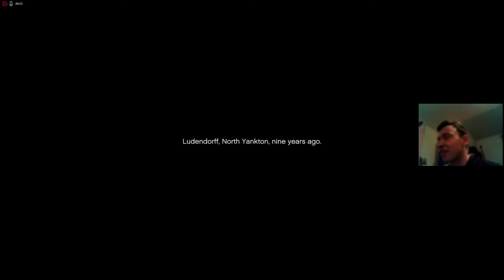Grand Theft Auto 5 Gameplay Walkthrough Part 1 Prologue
Development began soon after Grand Theft Auto IV's release and was shared between many of Rockstar's studios worldwide. The development team drew influence from many of their previous projects such as Red Dead Redemption and Max Payne 3, and designed the game around three lead protagonists to innovate on the core structure of its predecessors. Much of the development work constituted the open world's creation, and several team members conducted field research around California to capture footage for the design team. The game's soundtrack features an original score composed by a team of producers who collaborated over several years.

Extensively marketed and widely anticipated, the game broke industry sales records and became the fastest-selling entertainment product in history, earning US $800 million in its first day and US $1 billion in its first three days. It received widespread critical acclaim, with praise directed at its multiple protagonist design, open world, presentation and gameplay. It caused controversies related to its depiction of women and a mission featuring torture during a hostage interrogation. Considered one of seventh generation console gaming's most significant titles and among the best games ever made, it won year-end accolades including Game of the Year awards from several gaming publications. It has shipped over 75 million copies and is one of the best-selling video games of all time.
The open world was modelled on Southern California and Los Angeles,[40] and its design and in-game render constituted much of the game's early work.[41] Key members of the game world production team took field research trips throughout the region and documented their research with photo and video footage.[37] Google Maps projections of Los Angeles were used by the team to help design Los Santos' road networks.[42][43] To reflect and reproduce Los Angeles' demographic spread, the developers studied census data and watched documentaries about the city.[35] The team considered creating the open world the most technically demanding aspect of the game's production.[33]
A fundamental design goal from the outset was to innovate on the series core structure by giving players control of three lead protagonists instead of one.[41] The idea was first raised during Grand Theft Auto: San Andreas's development, but contemporaneous hardware restrictions made it infeasible.[44]